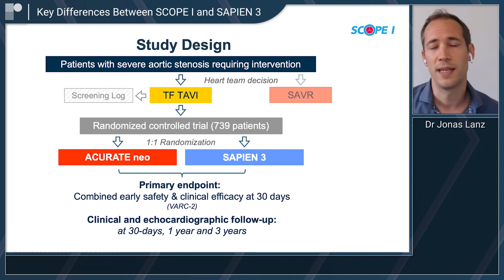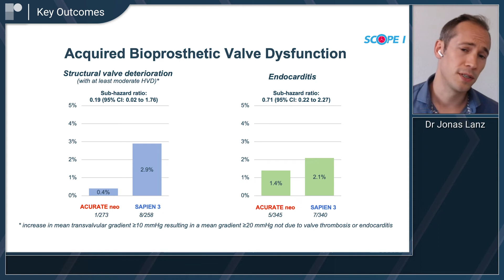TCT 2022: 3-Year Comparison of ACURATE Neo and SAPIEN 3 in Pts with AS | Dr Jonas Lanz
TCT 22 - Dr Jonas Lanz (University of Bern, Bern, SW) discusses the 3-year findings of the SCOPE I Study, originally revealed at TCT 2022. In this short interview, Dr Lanz outlines the outcomes of a comparison of Symetis' ACURATE Neo transfemoral TAVI System with Edwards' Sapien 3 Transcatheter Heart valve in the treatment of patients with severe aortic stenosis.

Questions:
1. What is the importance of SCOPE I
2. What was the rationale for comparing ACURATE Neo With Sapien 3? Where are the similarities and differences?
3. What are the key outcomes at 3 years?
4. What is the clinical impact of these findings?
5. What are the next steps?

Recorded remotely from Bern, 2022.
Interviewer: Jordan Rance
Videography: Dan Brent